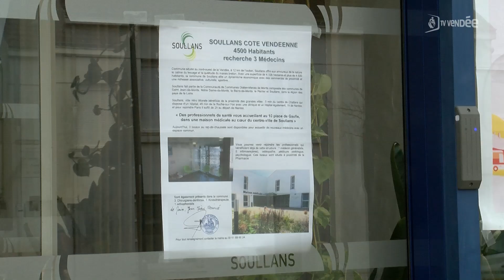Soullans perd la proximité de deux médecins généralistes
A Soullans, un couple de médecins vient de quitter la ville direction Challans. Le maire de la commune Jean-Michel Rouillé est inquiet face à une maison médicale vide. Il se pose des questions sur la mobilité pour les patients qui avait pour habitude de se rendre à leurs consultations à pied.